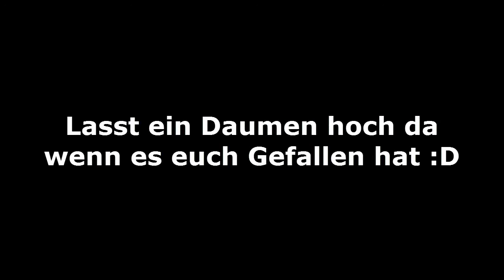Wasteland Part 1 // AKMS // Arma 3